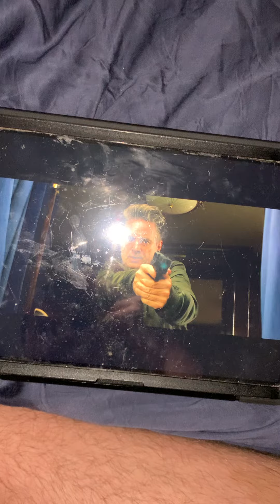Mission impossible 7￼ Ethan left from the train 🚂 I choose to accept probably